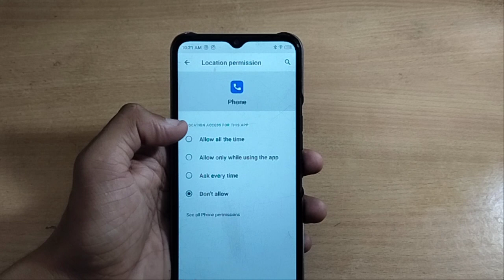how to connected hotspot other device techno